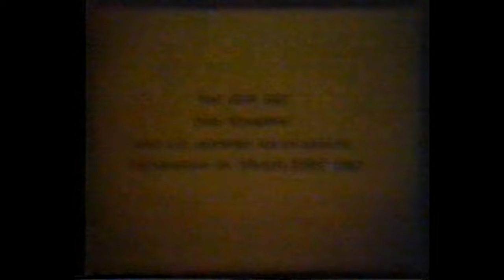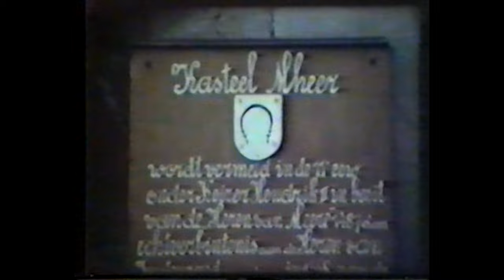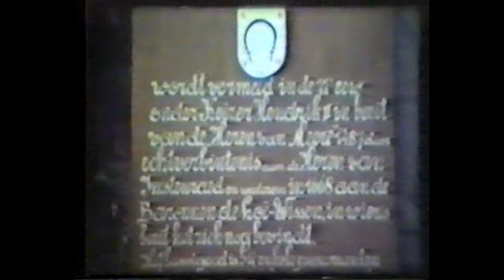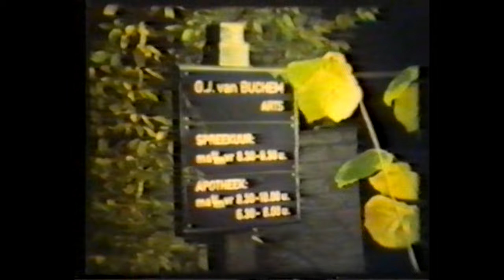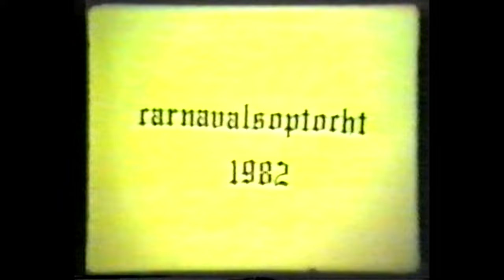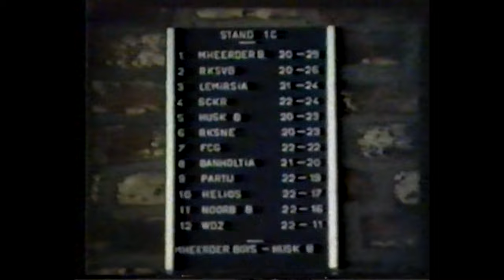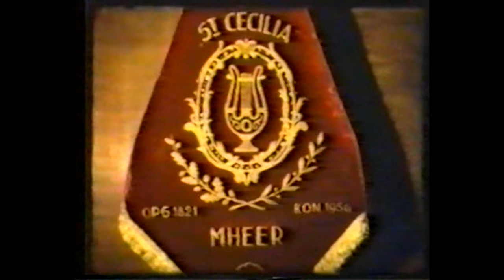Mheer oude film 1964 en 1982